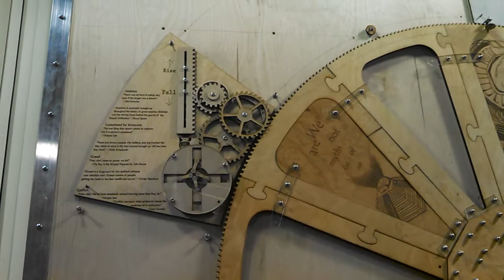Apocalypto - Gear Rack & Radial Engine